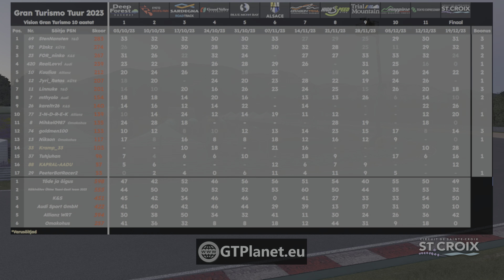Tipphetked | Finaal | 2023 GTPlanet.eu Gran Turismo Tuur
Korraldaja: GTPlanet.eu (StenNansten)

Muusika:
Algus: Daiki Kasho - Mirage
Lõpp: Sun Paolo - I Against a Speed